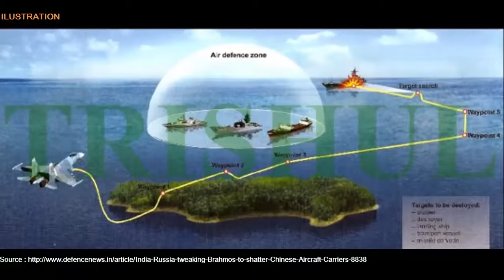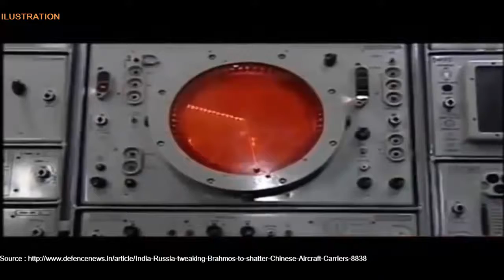India Russia tweaking Brahmos to shatter Chinese Aircraft Carriers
The first test of the air-launched Brahmos is to be conducted in the Bay of Bengal sometime in December this year. A derelict naval warship is to be hit by a Brahmos launched from a specially modified Su-30MKI.